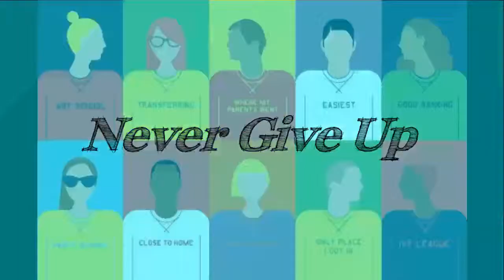How To Anything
Hello I am Anton and this the channel where I will be posting videos showing how I do things.
Follow me and watch How I developed my style, How I have learned certain things and How I approach new challenges... Ultimately I would like to give the message that anything is possible, that talent only shines with passion, work and dedication, and one should never give up, but ask for help when you need it and learn from other's experiences. I will use this channel to ask for your help and I hope you will   be there to share your contribution. Have a great time online.